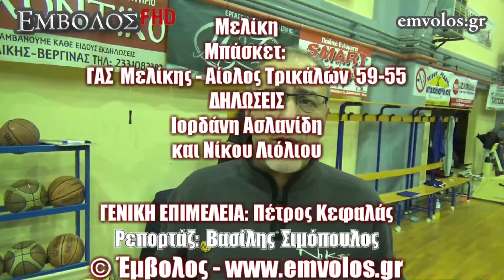Δηλώσεις Ιορδάνη Ασλανίδη και Νίκου Λιόλιου